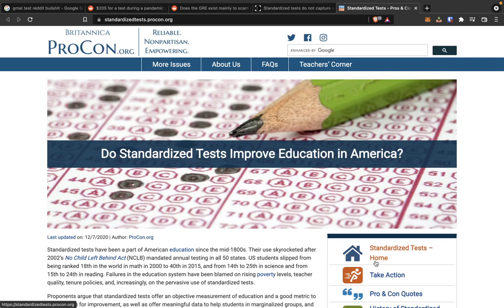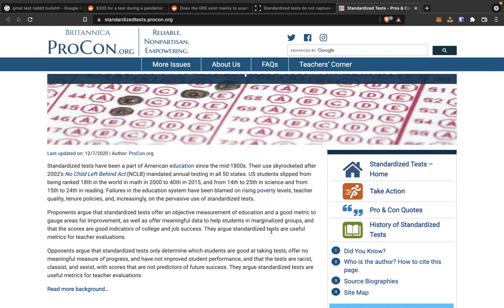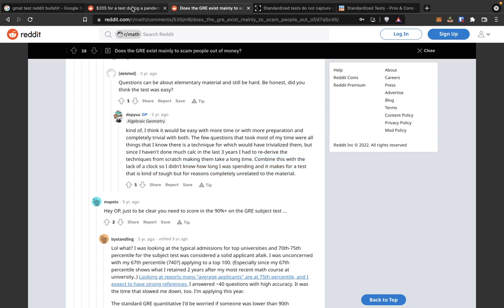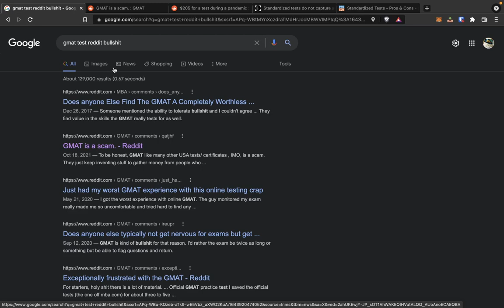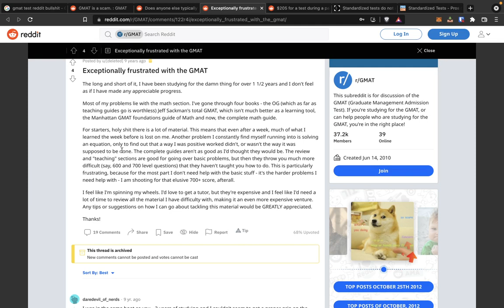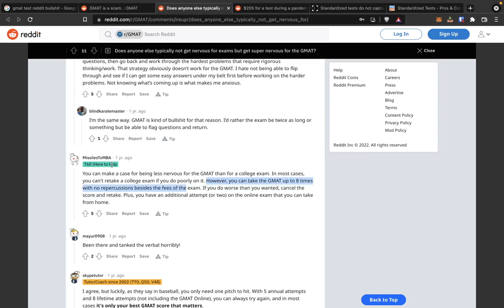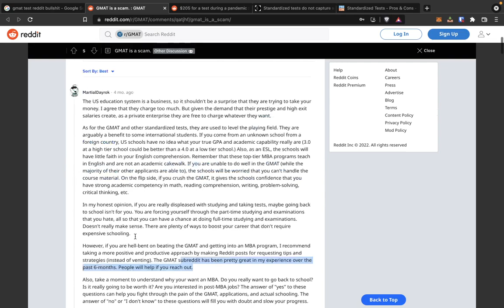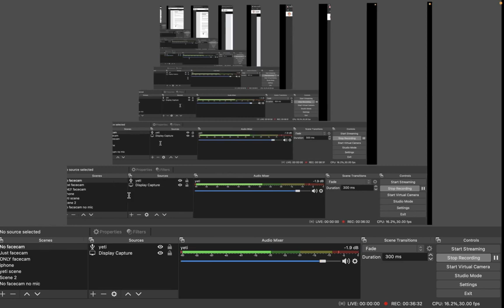(GRE/GMAT) Standardized Testing is the biggest farce in America.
ACT and SATs are also stupid!